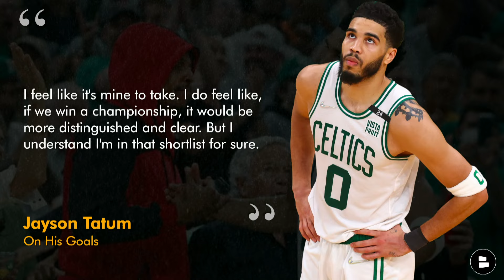HOW Jayson Tatum Can Lead The Boston Celtics To The 2024 NBA Finals? | Celtics Rumors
Jayson Tatum highlights have been going viral as the Boston Celtics are first in the NBA. Latest MVP odds have Jayson Tatum in 6th place despite Jayson Tatum highlights leading the Celtics in points, rebounds, assists, and steals. Jayson Tatum recently did a sit down interview with ESPN’s Malika Andrews and confessed he is the ‘best player in the NBA” nearly a year after Jayson Tatum said Giannis Antetokounmpo was the best player in the NBA. Can Jayson Tatum lead the Boston Celtics to the NBA Finals and Banner 18? Celtics Today host Allie Barefoot breaks down Celtics rumors and Jayson Tatum highlights on today’s Celtics YouTube show.

Celtics fans! and use code clns for a first deposit match up to $100! Daily Fantasy Sports Made Easy!

If you’re ready for Boston Celtics basketball to resume…LIKE THIS VIDEO!

Jayson Tatum told ESPN’s Malika Andrews he could be the next face of the NBA: “I feel like it's mine to take. I do feel like, if we win a championship, it would be more distinguished and clear. But I understand I'm in that shortlist for sure.”

Jayson Tatum highlights since the 2017 NBA Draft:
- Played in the Eastern Conference 4x in the past 6 seasons.
- 5x NBA All-Star
- 3rd in 2023 NBA MVP voting

Allie is currently defending Jayson Tatum's honor on X (Twitter), give him a follow and join the good fight

- Is Jayson Tatum the next face of the NBA? Type ‘0’ if you agree
- If this is the season the Celtics win Banner 18…LIKE THE VIDEO!

Celtics Today has all the videos on Boston Celtics news & rumors:
- Boston Celtics GRADES For 1st Half of NBA Season + Could Boston Win NBA Finals? Celtics Rumors
- Celtics Rumors: Top Buyout Targets To Sign In NBA Free Agency Ft. Killian Hayes, Victor Oladipo

Turn on your notifications to NEVER MISS a Boston Celtics video.

NBA MVP Odds:
Nikola Jokic: +140
Shai Gilgeous-Alexander: +210
Giannis Antetokounmpo: +850
Luka Doncic: +1100
Jayson Tatum: +400

Boston Celtics news & rumors can be spread to everyone by sharing this video!

Boston Celtics news articles from spots like ESPN, Barstool Sports, Bleacher Report, the Volume & more